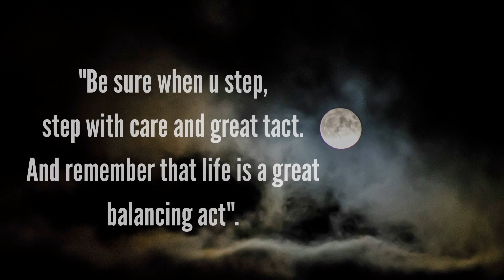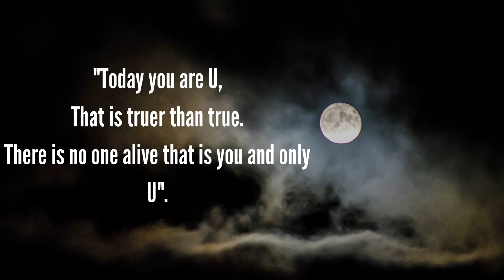Dr. Seuss' Quotes which are better Known in Youth to Not to Regret in Old Age @inlovefactsforu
Dr. Seuss was an American children's author and cartoonist. He is known for his work writing and illustrating more than 60 books under the pen name Dr. Seuss. His work includes many of the most popular children's books of all time, selling over 600 million copies and being translated into more than 20 languages by the time of his death.

Queries related:
Unveiling the Secret Behind Women Who Don't Wear Makeup,
Discover What Psychology Reveals About Women Who Go Bare-Faced,
Unbelievable: Psychology Reveals What Women With Little Makeup Reveal About Their Character,
Psychology Reveals Surprising Truth About Women Who Go Makeup Free

psychology facts,
psychology facts in telugu,
psychology facts in hindi,
psychology facts malayalam,
psychology facts about relationships,
psychology facts crush tik tok,
psychology facts crush shorts,
psychology facts crush hindi,
psychology facts covid,
psychology facts for students,
psychology facts for study,

psychology facts onlyjayus,
psychology facts tamil,